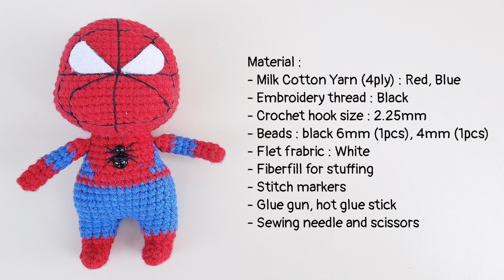How To Crochet Spider Man (Part 2) | Amigurumi Tutorial | SpringDay DIY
In this video, I am going to show you how to crochet Spider Man. It's so cute and friendly for beginner to make with simple pattern. Let's start crochet with me now !

Material :
-Milk cotton yarn (4ply): Red, Blue
-Embroidery thread: Black
-Crochet hook: 2.25 mm, 3/0
-Beads: Black 4mm (1pcs), 6mm (1pcs)
-Fiber filling
-Stitch markers
-Sewing needle and scissors
-Glue gun, hot glue stick
Note: You can use any type of yarn suitable for amigurumi with the corresponding hook size.

Abbreviations/Symbol:
R: round (Rnd)
MR: magic ring (mr)
X: single crochet (sc)
V: increase two single crochet in a same stitch (inc)
W: increase three single crochet in a same stitch
A: decrease two single crochet together (dec)
M: decrease three single crochet together
T: half double crochet (hdc)
TV: increase two half double crochet in a same stitch (hdc inc)
TA: half double crochet decrease (hdc dec)
F: double crochet (dc)
FV: double crochet increase (dc inc)
FA: double crochet decrease (dc dec)
FW: increase three double crochet in a same stitch
E: triple crochet (tr)
EV: triple crochet increase (tr inc)
EA: decrease triple crochet two stitches together (tr dec)
EW: increase three triple crochet in the same stitch
FLO: front loop only (flo)
BLO: back loop only (blo)
K: skip (kp)
Y: ch3 sl. picot
sl/st: slip stitch (sl st)
st: stitch
ch: chain (ch)
Fo: fasten off
(...)* : repeat instructions * times
[...] : work in the same stitch as indicated
= N : number of stitch(es) in a round

这是个人手工频道，分享教学仅为爱好，更想要为大家展示很多不同的手工作品制作过程。
订阅是一种鼓励，分享是最好的支持，谢谢大家。